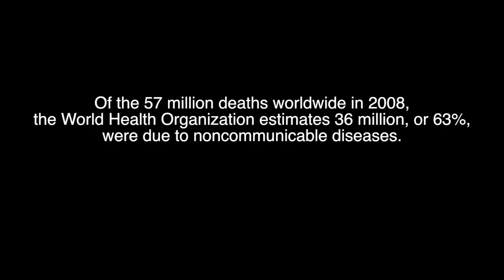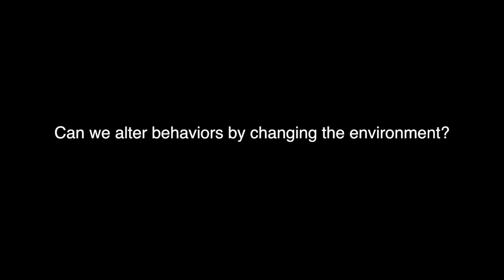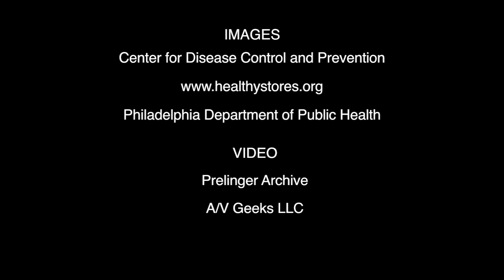Adjusting the Autopilot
To combat global trends of increasing noncommunicable diseases like diabetes and heart disease, Marteau and colleagues propose using environmental strategies like designing products and spaces to guide people towards healthy behaviors.